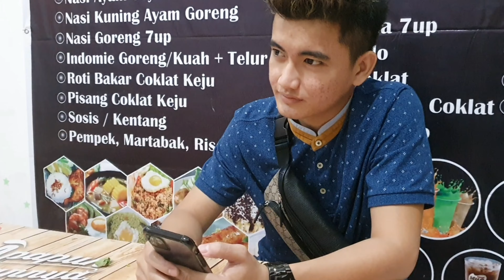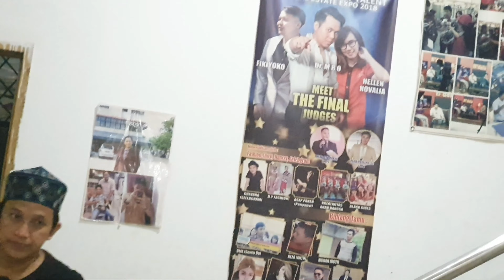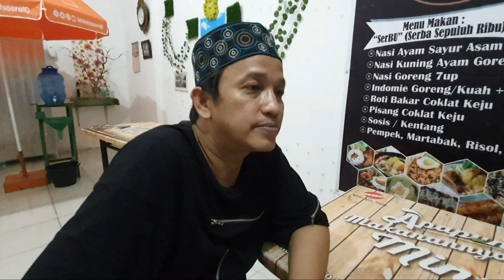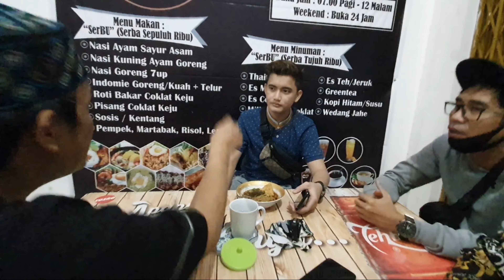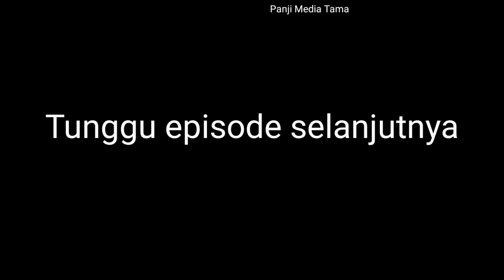( preman7ulu episode 5)Ricuh cafe preman kedatangan janda dan brondong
Diepisode kali ini bikdep (bibiksedep) seorang koki kepercayaan yang ditunjuk bos olik untuk cafe nya tiba tiba didatangi temannya yang janda dab ternyata janda tersebut adalah tante yang diselamatkan dari korban copet di 7ulu oleh panji belut dan agus nago pada episode sebelumnya, namun selain kedatangan janda tiba tiba tak lama kemudian muncullah pria muda tampan yg merupakan anak angkat bos olik dari jakarta yang sudah lama tidak muncul bagaimana kisahnya yuk kita tonton dibawah ini;